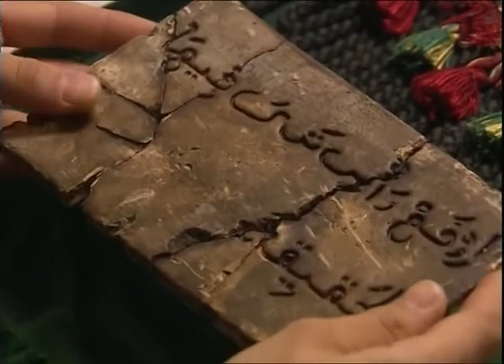Sahra - Baştan sona Mithat #12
Baştan sona Mithat'ın tüm sahnelerini sizler için derledik

Oyuncular:
Arzum Onan
Serhat Tulumluer
Okan Şenozan
Neslihan Yeldan
Berkun Oya
Aylin Arasıl
Mazlum Kiper